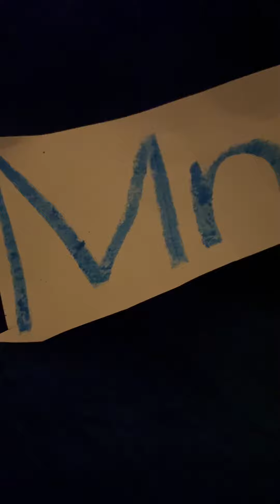The Learning Station Letter M